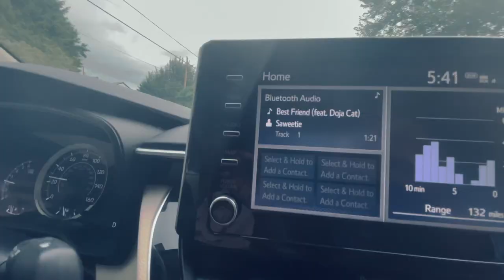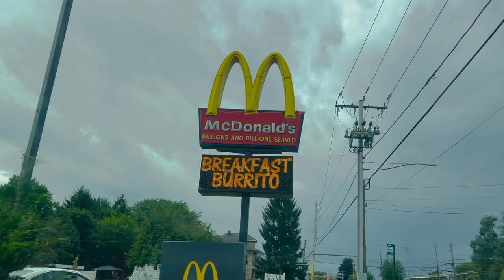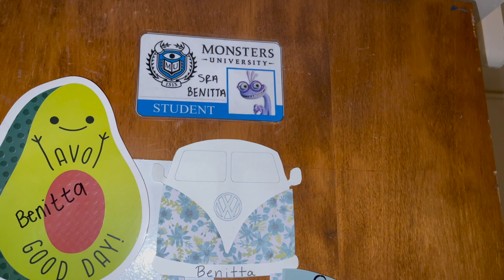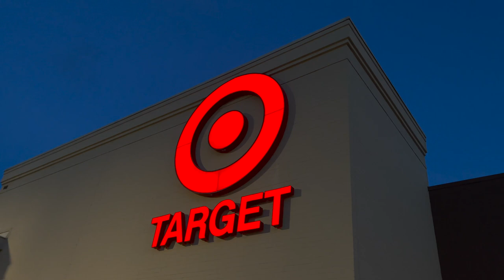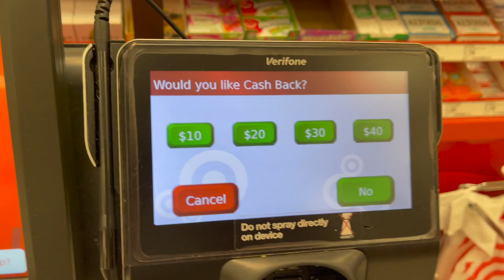VLOG 02: BACK IN AMERICA AND TRYING THE SAWEETIE MEAL WITH ANGIE /MCDONALDS + GOING TO TARGET